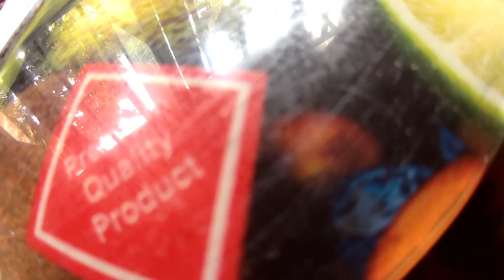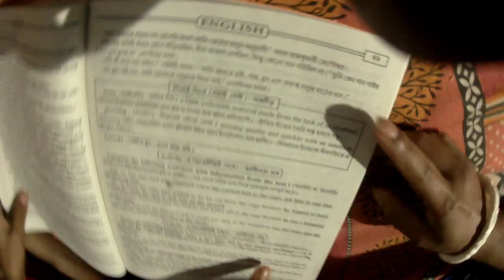MY DAILY ROUTINE | LIPI'S VLOG